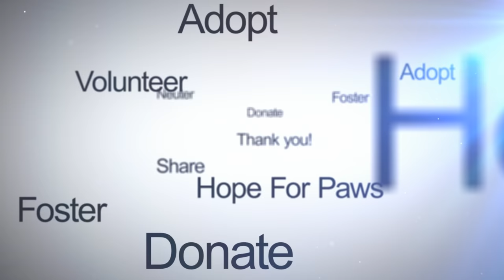Pregnant homeless dog finally rescued - her puppies are the CUTEST!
It's so hard to be a stray dog and so scared of everything.  Sally couldn't bring herself to even trust Sonya who fed her for FOUR MONTHS and finally Hope For Paws got the call about her.

Your support helps send us on these rescue missions and without it, her puppies would have been born on the street or maybe under a house somewhere - exposed to so many dangers.

Please join the Hope For Paws team as a member with a donation of any size... it all adds up, and it helps us change the lives of so many animals

After Sally's rescue, she continued to her foster home with our friends at The Lovejoy Foundation and now we need YOUR help with finding them a home.

Eldad

Sally, Mustang, Wilson, Nova, Chevy